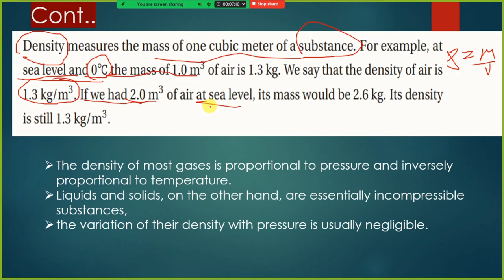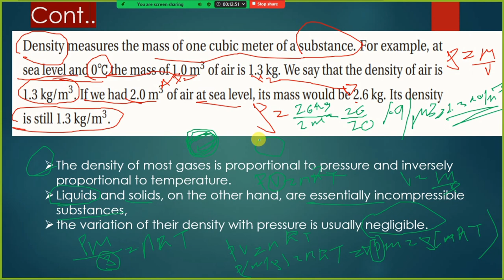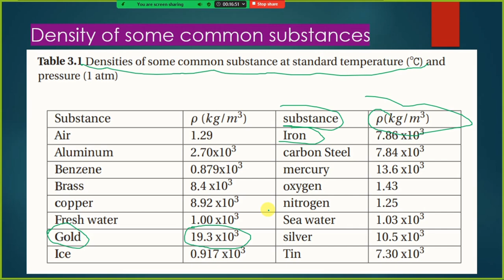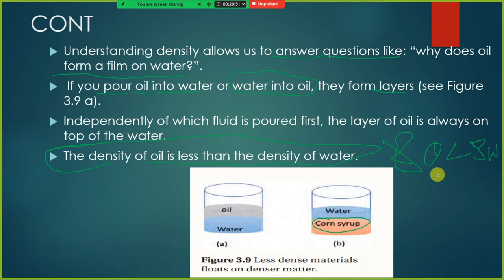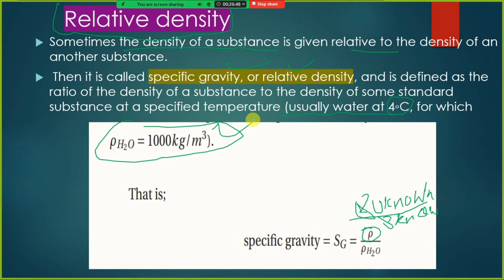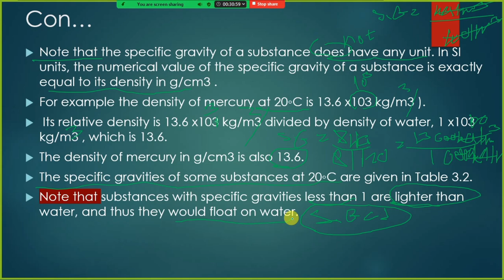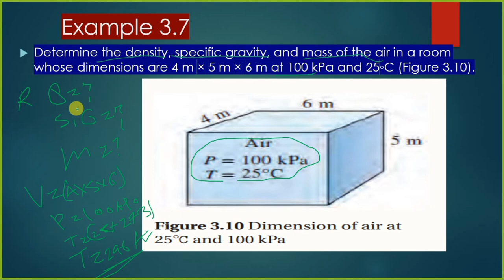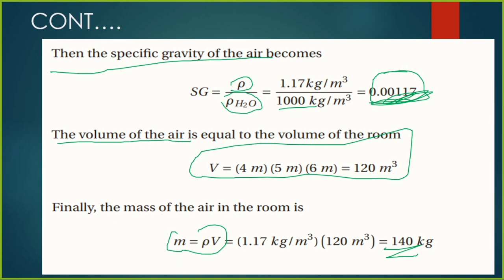physics grade 12 chapter 3 fluid mechanics part 4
Embark on a captivating journey into the realm of fluid mechanics with the fourth installment of Chapter 3 in the Ethiopian New Curriculum Grade 12 Physics course. In this comprehensive video, we delve deep into the intricate world of fluid dynamics, exploring the fundamental principles and applications that govern the behavior of fluids in motion.

Join us as we unravel the mysteries of fluid flow, viscosity, and Bernoulli's equation, shedding light on the underlying mechanisms that drive the movement and interactions of liquids and gases. From Poiseuille's law to the concept of laminar and turbulent flow, we examine key theories and equations that underpin the study of fluid mechanics, providing a solid foundation for understanding the complex nature of fluid behavior.

Throughout this engaging discussion, we explore the concepts of pressure, buoyancy, and drag force, showcasing how these properties influence the dynamics of fluid flow and their practical applications in various fields, from engineering to meteorology. By delving into real-world examples and case studies, we demonstrate how the principles of fluid mechanics are employed to design efficient systems, such as pipelines, pumps, and aircraft wings.

With a detailed analysis spanning over 4000 words, this video serves as a comprehensive resource for students, educators, and enthusiasts seeking to deepen their knowledge of fluid mechanics in physics. Whether you are preparing for exams, conducting research, or simply curious about the dynamics of fluids, this video offers a wealth of information and insights to support your learning journey.

Join us on this enlightening exploration of fluid mechanics in Chapter 3 Part 4 of the Ethiopian New Curriculum Grade 12 Physics course. Immerse yourself in the fascinating world of fluid dynamics and uncover the secrets of fluid flow and its applications in real-world scenarios.